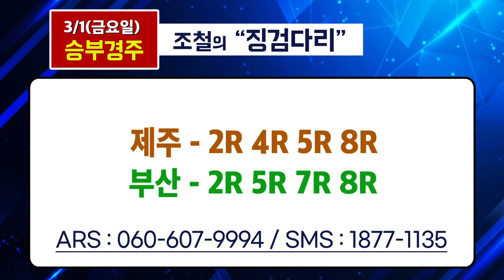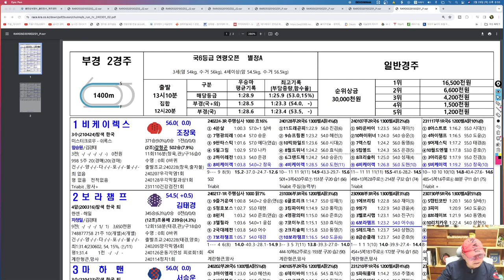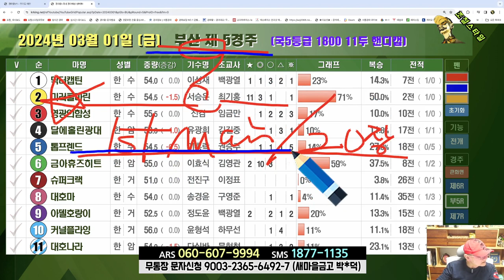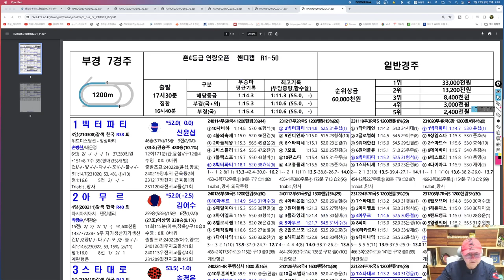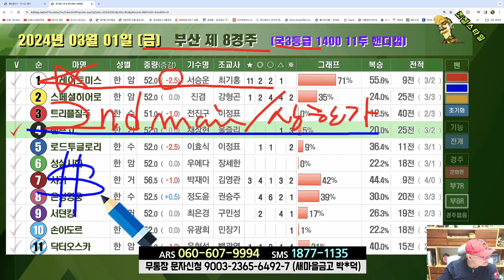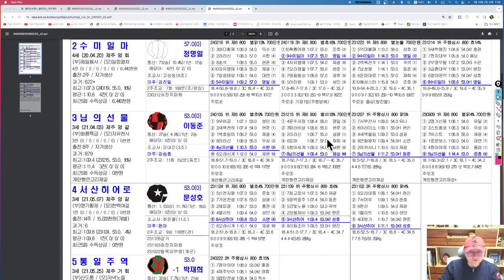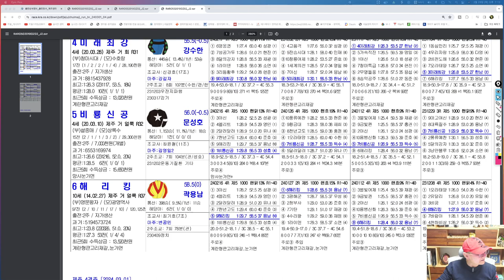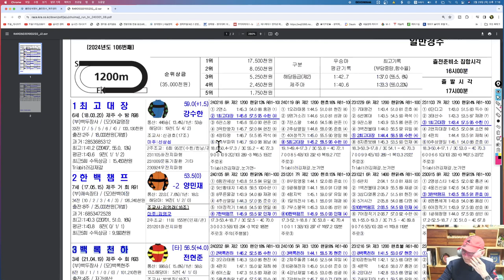[경마] 조철스타일 경마/ [3/1/금요] 실전베팅 / 징검다리 UCC